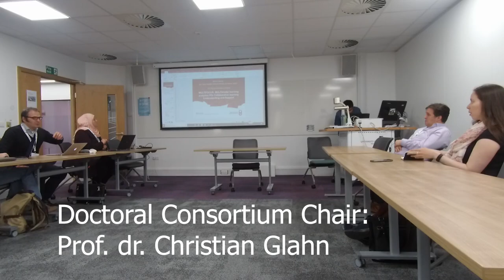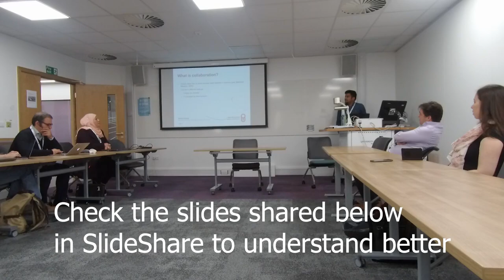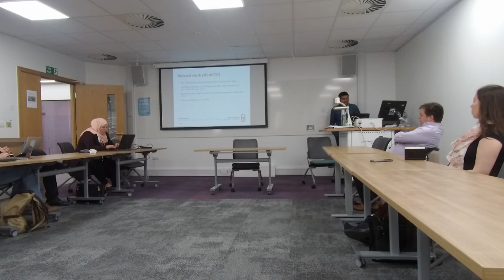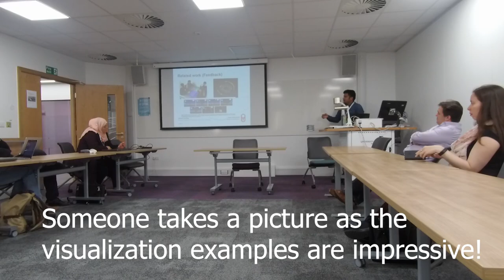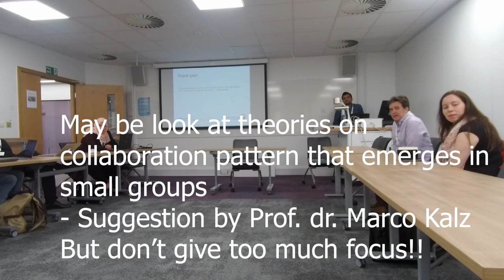EC-TEL 2018 Doctoral Consortium | Leeds, UK | Life in Netherlands | Indian PhD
EC-TEL 2018 Doctoral Consortium (DC) Presentation. Vlog 3 of my PhD Journey which shows the unedited footage of the presentation at University of Leeds, UK on 3rd September, 2018. Forgive me for the poor and noisy audio as no microphone was used and the recording was also unplanned!! For future conference presentation recordings, it will be flawless with the best audio quality. It's my promise!
DC Presentation is usually for 10-15 minutes and Q&A is for 5 minutes.

Purpose of the channel:
Description about a PhD journey, its perks and downsides. This is the channel where vlogs are published about a PhD journey as seen by someone living in Netherlands for last 3 years but started his PhD 1 year back. Now he started his second year of PhD and with a weekly video he will walk you through the maze of the PhD till he reaches his destination in 2021!!

Camera Holder:

Do let me know below in comments about how the format should shape out? Any interesting suggestions/ comments?

The Quora Blog to help the incoming Masters and PhD students and internationals to the Netherlands

Follow sambitphd on Instagram to know more about what happened during my first year PhD and what is happening now!